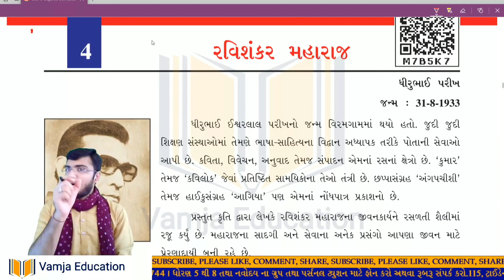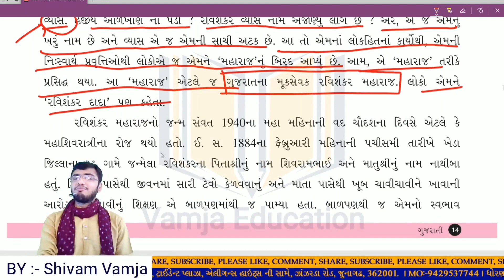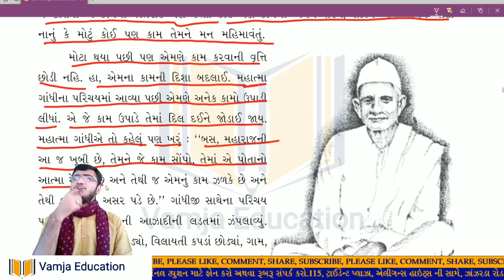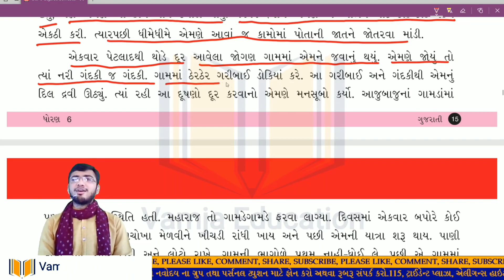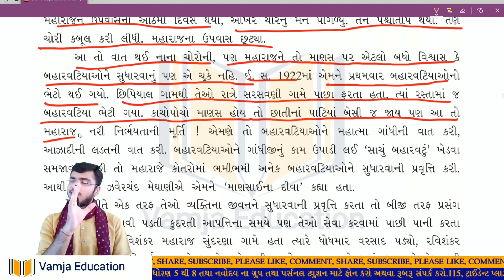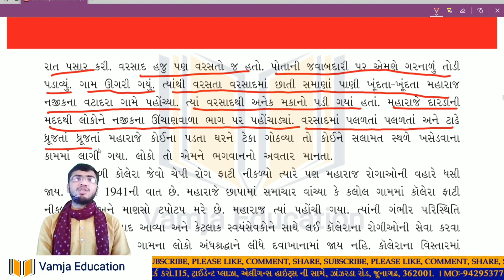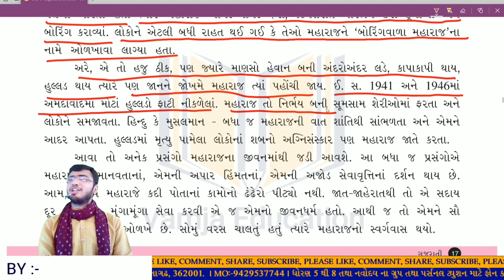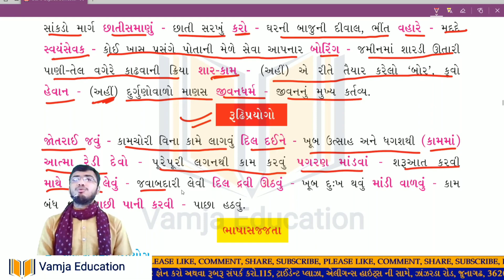std 6 gujarati sem 1 chapter 4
Your Query -
1) standard 6 gujarati
2) std 6 gujarati
3) standard 6 gujarati gujarati medium
4) std 6 gujarati ch 4
5) tat,tetexam
6) new ncert course
7) gseb
8) std 6 gujarati sem 1
9) ravishankar maharaj
10) રવિશંકર મહારાજ
11) gujarati
12) std 6 guj sem 1
13) dhoran 6 gujarati
14) std 6 guj ch 4
15) navneet
16) std 6 gujarati sem 1 chapter 4 swadhyay